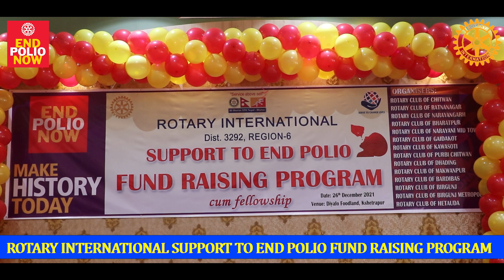Roraty International Support To End Polio Fond Raising Program